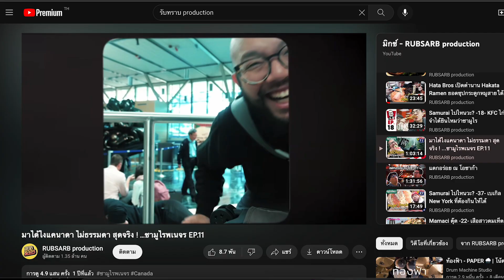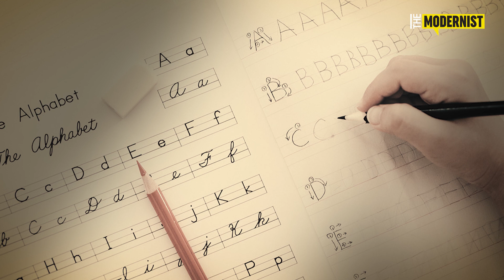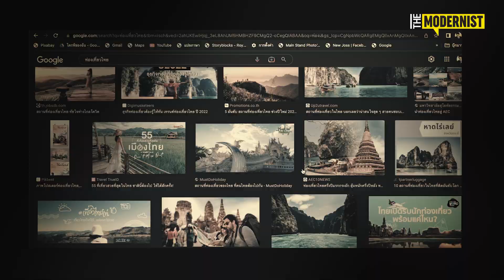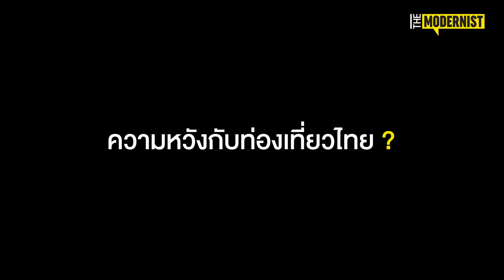มองทะลุแว่นของมนุษย์พ่อ นักท่องเที่ยว และคนเมืองกรุง - อิสระ ฮาตะ | Opinion Leader EP.02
Opinion Leader สัปดาห์นี้ จะพาไป "มองทะลุแว่น" ของผู้ชายคนหนึ่ง ที่สะท้อนออกมาในนาม "ประชาชนคนไทย"

เมื่อมนุษย์พ่อ นักท่องเที่ยว และคนเมืองกรุง "อิสระ ฮาตะ" @isoraHata แห่งช่อง @RUBSARBproduction ร่วมพูดคุยกับ The Modernist ในประเด็นการศึกษา และการท่องเที่ยว ถึงขนาดออกตัวว่า "อยากเป็นรัฐมนตรี" ไปเปลี่ยนแปลงสังคมให้ดีขึ้น เรื่องราวในการสนทนาครั้งนี้จะเป็นอย่างไร ติดตามรับชมกันได้เลย

TheModernistTH : Opinion for The Better